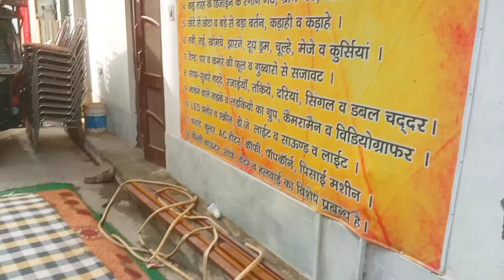Aaj desi hukku😉|Daily vlog | Finale episode